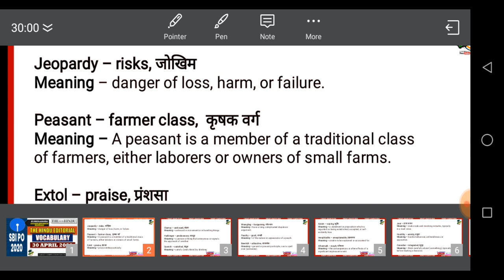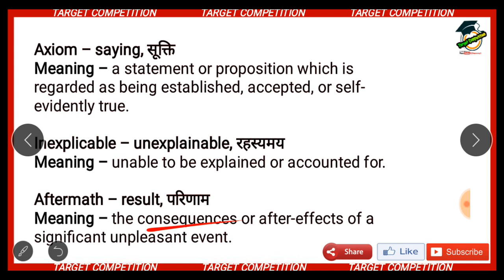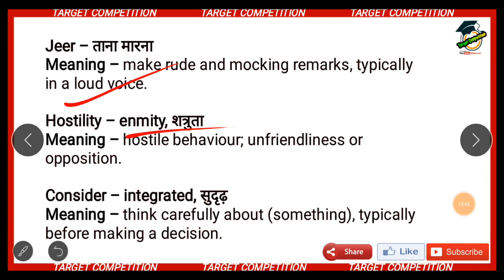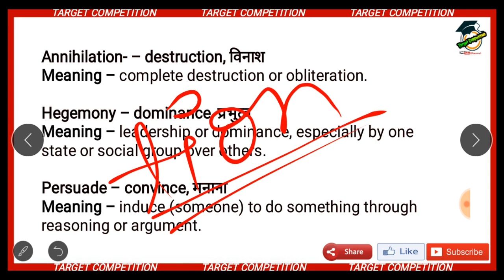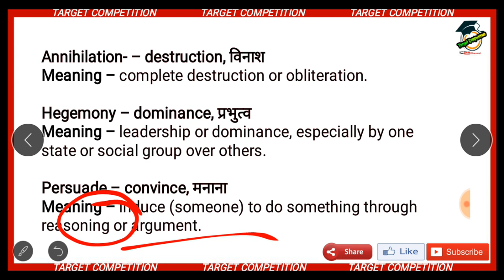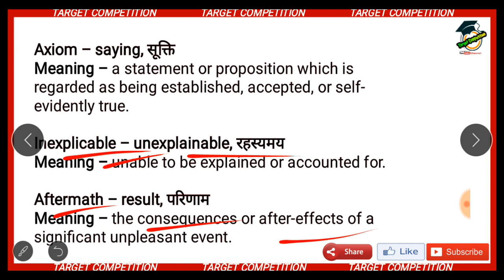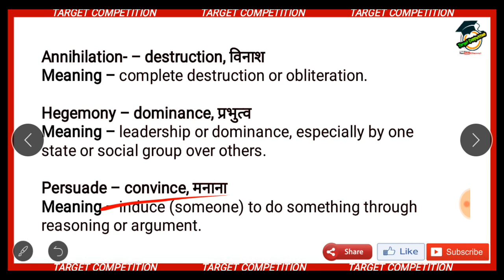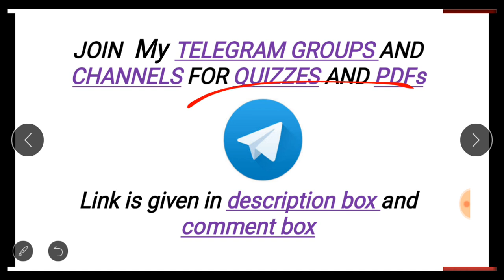🎯🔥THE HINDU EDITORIAL VOCABULARY | English lesson for SBI PO 2020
Hello friends , This video of THE HINDU VOCAB is useful for BANK, SSC and other government exams. Pls LIKE the video, SHARE the video, COMMENT below the video, SUBSCRIBE to the channel and press the BELL icon so that you get all the notifications of my UPCOMING videos. THANK U SO MUCH 😊😊